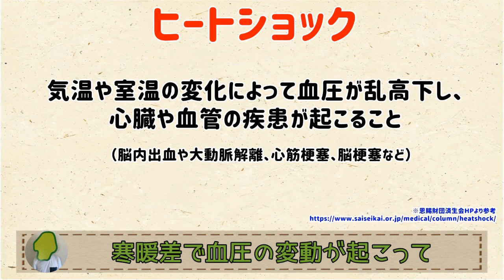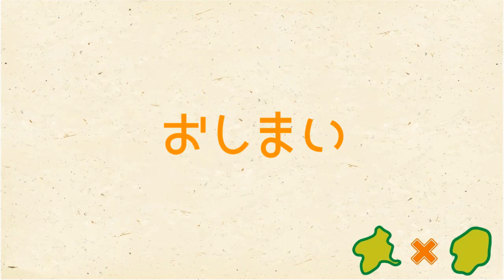【日本で一番増えている…】栃木で起こっている真冬の深刻な問題【群馬と栃木の「おとなり劇場」】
栃木の冬を甘く見ないで！未然に防げることもあるはず！
今回は栃木の冬の寒さからくる問題のお話。